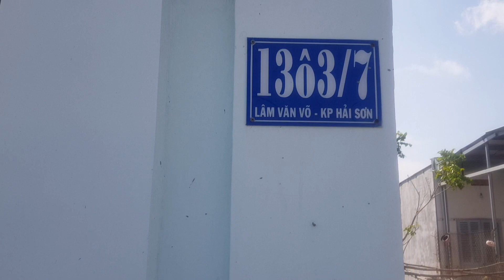NVT1978 Có căn nhà mặt hướng biển lưng tựa núi khu Phố Hải Sơn Phước Hải 5x20 giá 3,8tỉ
NVT1978 Kẹt tiền bán gấp 2 căn nhà đẹp khu phố Hải Sơn, TT Phước Hải, Bà Rịa - Vũng Tàu.
- Diện tích 2 căn nhà như nhau: 5 x 20 = 100m2, thổ cư 100%. Giá bán: 3 tỷ 800 triệu/căn.
- Tiện ích: Nhà cấp 4 vẫn con mới, nhà xây kiên cố chắc chắn, mặt hướng biển, lưng tựa núi, không khí trong lành mát mẻ
- Gần chợ Phước Hải, gần UBND, đường rộng có vỉa hè 2 bên, khu đường phân ô bàn cờ, khu dân cư đông đúc, dân trí cao, thích hợp làm khu nghỉ dưỡng.
- Giá bán: 3 tỷ 800 triệu (cập nhật mới nhất ngày 17/6/2022) Chủ chỉ còn 1 căn duy nhất.

Trân trọng!!!
Mr Vũ 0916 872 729 Zalo